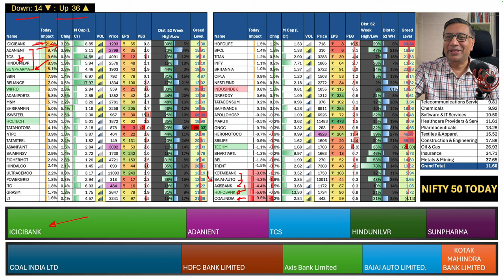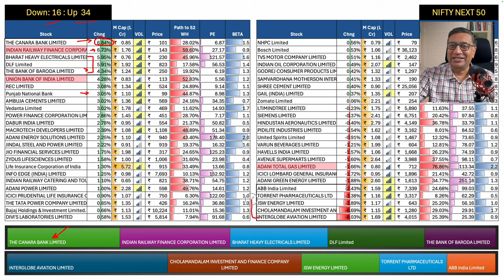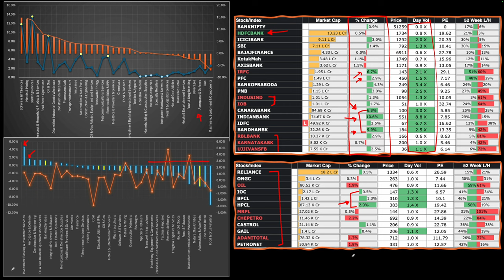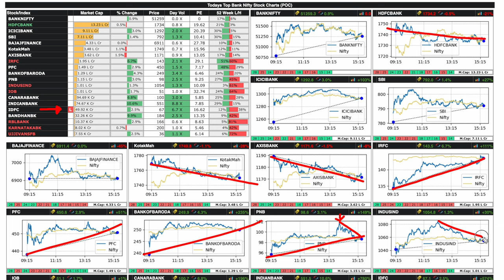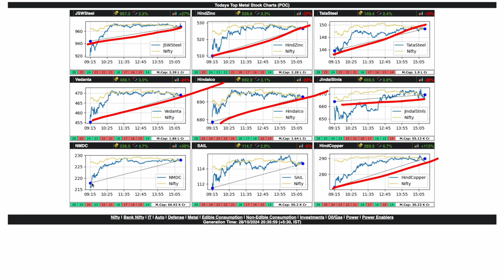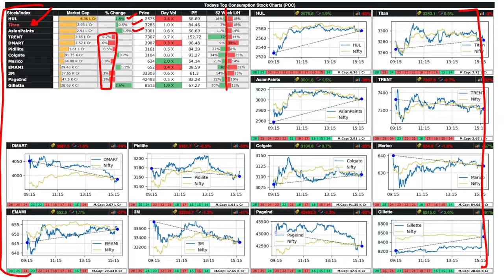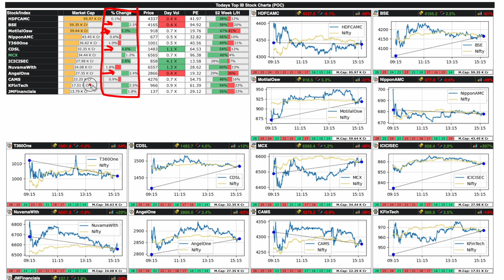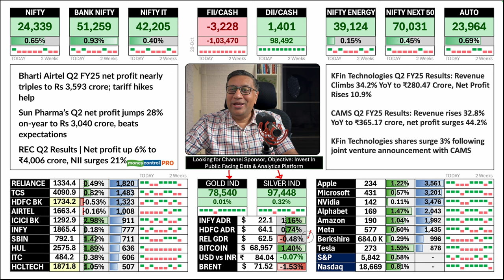Nugget: Why buying IOC, BPCL and HPCL is good idea despite bad results | Stocks Markets Today | FOW